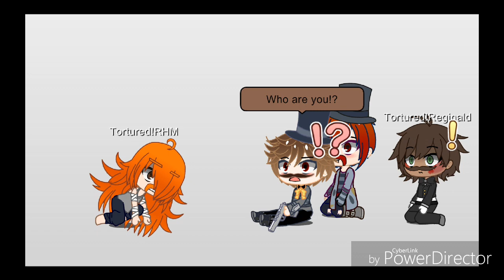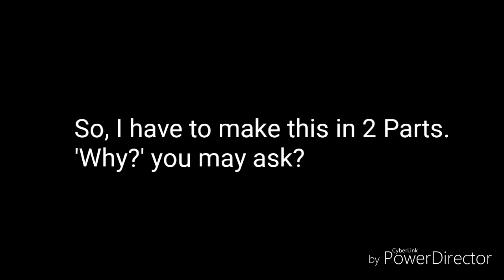Reginald and Right Hand Man meet the Torture Resort AU. (Gift for CalDraws) 💖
If you are reading this Cal: Your AU is amazing! Thank you so much for letting my Copperright Duo meet yours! 😁
Anyways, to everyone: